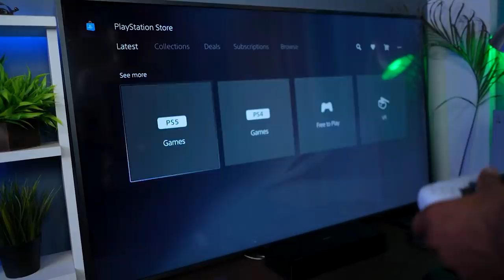My 1st Experience with PS5 !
This is sony PS5 Next Generation Gaming Console. This is my experience with PS5.